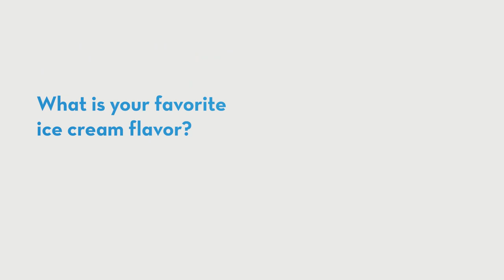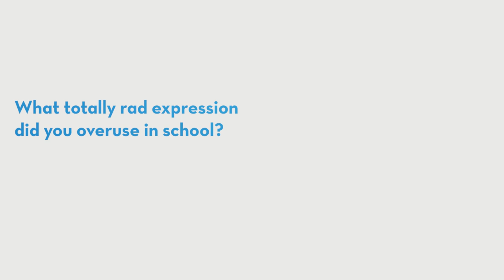Dr. Sonia Chopra — Beyond the Lab Coat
Dr. Sonia Chopra, a Urologist, answers a few questions about herself. "Beyond the Lab Coat" is a series by St. Elizabeth that allows you to get to know our providers in a personal way.